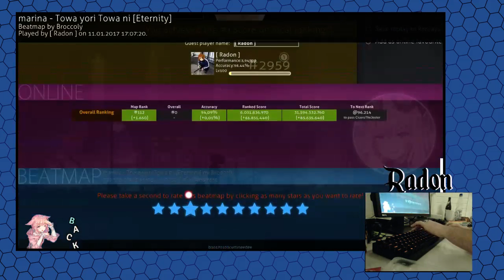Towa yori Towa ni FC 349PEEPEE MOTHERFUCKA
sorry for extremely bad mic quality, messed up some settings.